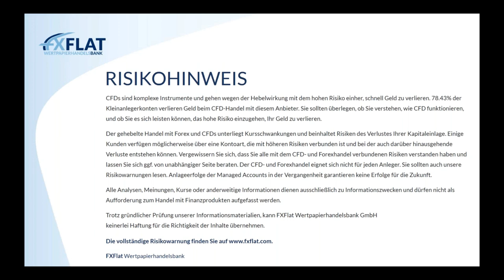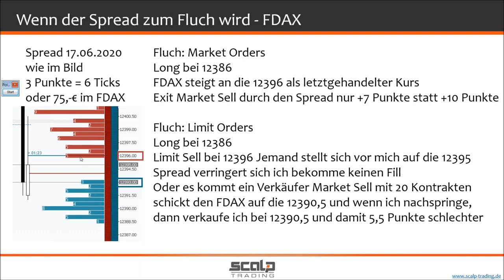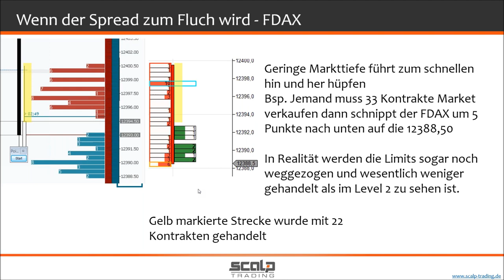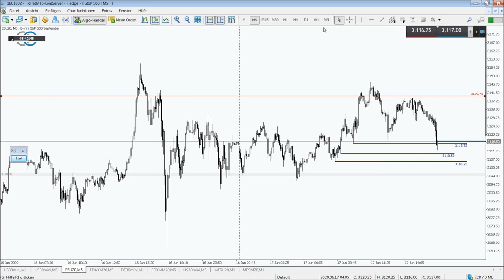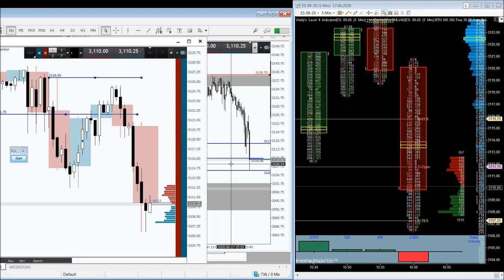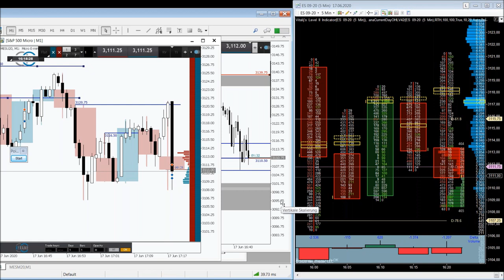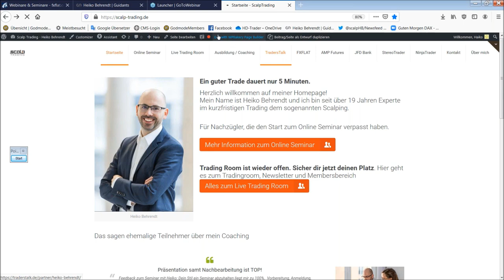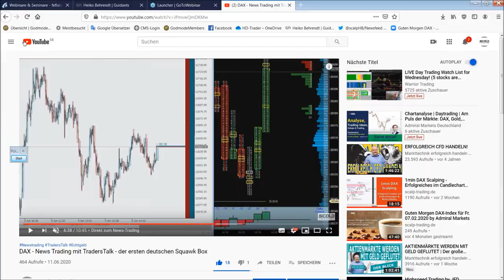Heiko Behrendt - Futures Handel mit dem StereoTrader - 17.06.2020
Termine bei FXFlat:
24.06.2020 | 18:00 Uhr | Carsten Berger - AgenaTrader Helpdesk
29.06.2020 | 18:00 Uhr | David Warney - Die häufigsten Fehler im Umgang mit Expert Advisor
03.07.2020 | 14:15 Uhr | Dirk Hilger - Non-Farm Payrolls (NFP) Livetrading
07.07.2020 | 08:45 Uhr | Dirk Hilger - Livetrading zur Börseneröffnung am Morgen
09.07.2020 | 07:45 Uhr | Thorsten Helbig - forexPRO-Systeme Livetrading